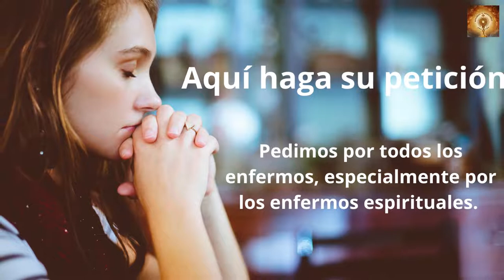Santo Rosario de Hoy Lunes 29 de Agosto | Misterios Gozosos